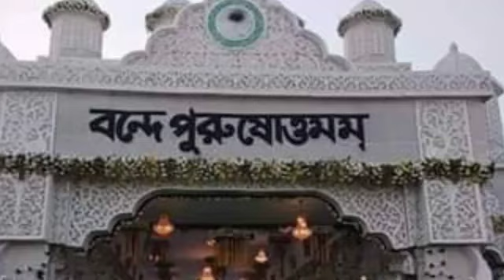গতকাল(30-09-20) সৎসঙ্গে গাওয়া,মনোমুগ্ধকর একটি গান,Satsang, Sri sri Thakur Anukul Chandra ,song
Joy guru 🙏
  🌹  গতকাল সৎসঙ্গে গাওয়া🌹 একটি অসাধারণ গান🌹, দেখতে মিস করবেন না,❤  Beautiful song🌷 please watch or like👍 comment ✍️and share.🌷